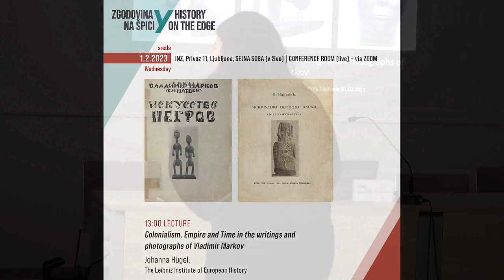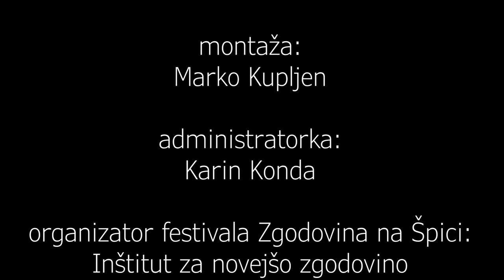Johanna Hügel: Colonialism, Empire and Time in the writings and photographs of Vladimir Markov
Zgodovina na Špici / History on the Edge

"Kolonializem, imperij in čas v zapisih in fotografijah Vladimirja Markova"

V 1910-ih je umetnik in umetnostni zgodovinar Voldemārs Matvejs (s vzdevkom Vladimir Markov) v Peterburgu ustvaril prve spise v ruščini na temo oceanske, afriške in severnoazijske umetnosti (dve sta bili objavljeni kot knjigi, ena o Umetnosti severne Azije je izgubljena). V spisih Markov kartira korpus približno 150 predmetov, ki jih razglasi za "primitivno umetnost". Johannin projekt preučuje Markove spise in korpus predmetov, ki so v njih upodobljeni. Natančneje se sprašuje, zakaj je bil Markov navdušen nad temi predmeti in kako jih je svojemu rusko govorečemu občinstvu prvič predstavil kot 'umetnost'.

Metodološko se njen projekt zgleduje po Latourjevi teoriji akter-mreža, in zgodovini vednosti. V skladu z Latourjevim narekom »sledi akterjem!« spremlja različne poti predmetov, do njihovega pojava v Markovih publikacijah. Pri tem izpostavlja različne faze potovanja teh predmetov iz konteksta njihovega izvora do trenutka ko se znajdejo v evropskih zbirkah in korpus evropske umetnosti. Predmeti tako doživljajo korenite spremembe - iz vsakdanjih in obrednih v etnografske predmete, nato v razstavne predmete, zaprašene primerke, revijalne predmete, in nazadnje v umetniške predmete. Da bi bolje razumeli njihov prehod iz etnografskih k umetniškim predmetom, raziskovalka preučuje ideje in publikacije iz katerih je Markov črpal pri svojem delu: etnografsko raziskovalno literaturo, muzejske vodnike, pa tudi umetnostnozgodovinske publikacije. Njena disertacija tako analizira, kako Markov ustvarja "umetnost Afrike" in "umetnost Oceanije" za svoje bralstvo.

Ena od njenih glavnih hipotez je, da ima v tem procesu kategorija 'časa' osrednjo vlogo: ideja 'primitivnega' vstopi na oder evropske misli ravno takrat, ko to mišljenje samo pridobi zgodovinski indeks. Že v imperialni in kolonialni etnografiji se predmeti - ne glede na njihovo starost - berejo kot indici prazgodovine in zgodnje zgodovine človeka. Iskanje zgodovinskih nacionalnih in imperialnih 'izvorov' je prisotno v Peterburgu s preloma stoletja in zaznavno v Markovih spisih. Raziskovalni projekt prispeva k analizi medsebojnih povezav in omrežij med etnografijo in umetnostjo v Evropi na prelomu stoletja, preučuje umetniško apropriacijo etnografije in arheologije, njene globalne imperialne in kolonialne temelje,  ter tovrstno apropriacijo obravnava kot avtentičen sodoben projekt samopozicioniranja.

INZ, Privoz 11
Ljubljana, 1. februar 2023